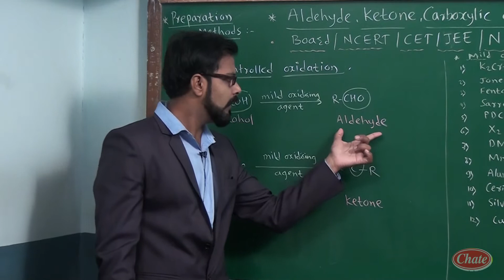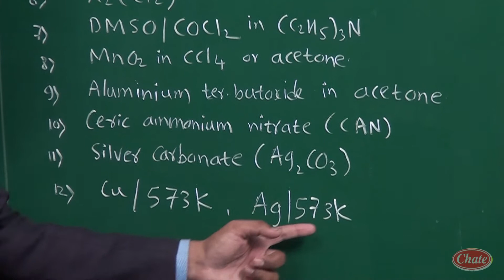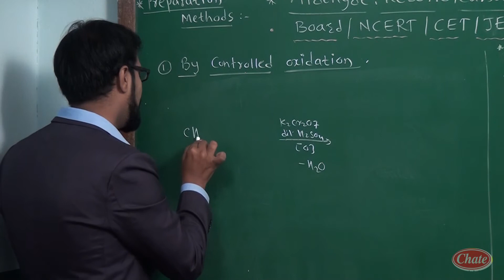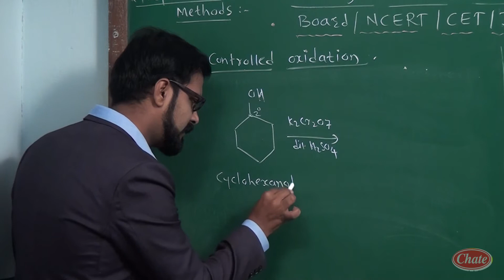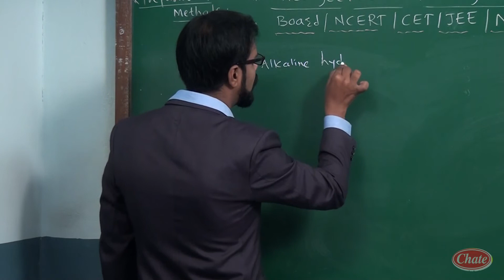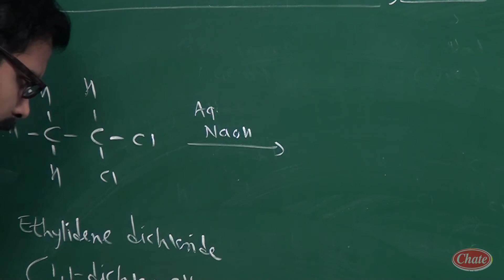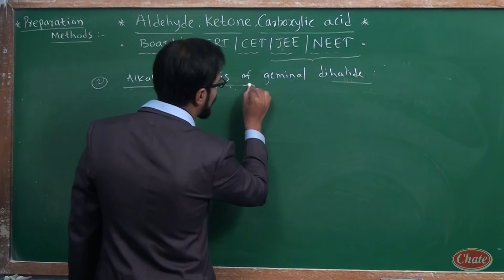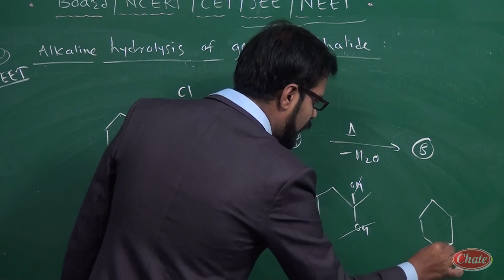Lecture 02 ALDEHYDE, KETON, CARBOXYLIC ACID : Preparation Methods